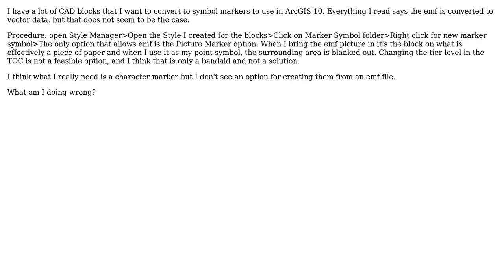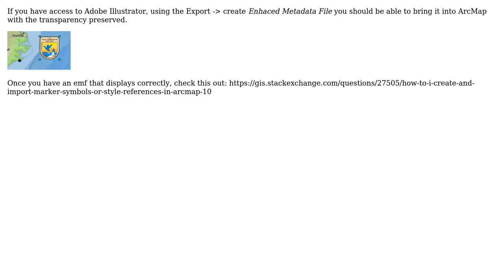GIS: Creating symbol from EMF acts like picture and blocks out surrounding vector data in ArcMap?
With thanks & praise to God, and with thanks to the many people who have made this project possible! | Content (except music & images) licensed under CC BY-SA | Music | Images & others | With thanks to user Teresa user Roy user PolyGeo and the Stack Exchange Network Trademarks are property of their respective owners. You are responsible for your own actions.